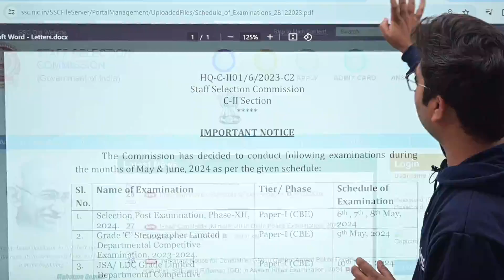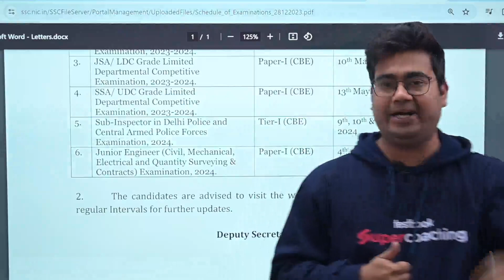SSC JE 2024 Exam Date out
👀Watch SSC JE 2024 ELectrical का आग़ाज़ by Mohit Sir Complete Playlist
🤝Join SSC JE 2024 Electrical by Mohit Sir Start 18th Dec